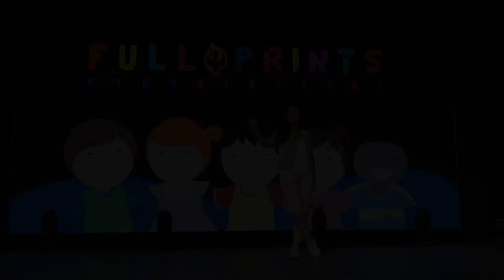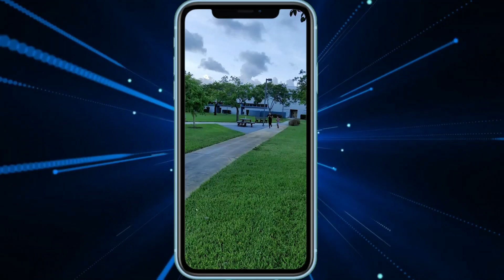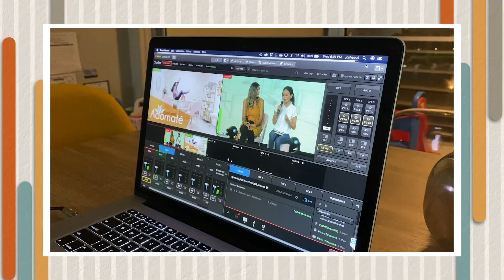Full Prints Online | Cap. 24: ¡SIRVIENDO COMO JESÚS! Parte 2/3 | Iglesia Full Life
Continuamos el súper recorrido por los ministerios de nuestra iglesia. ¡Sembrando en nuestros niños la pasión por servir a Jesús!